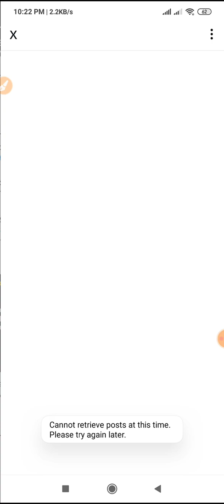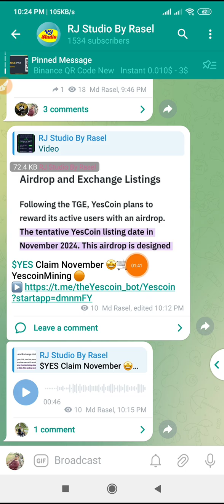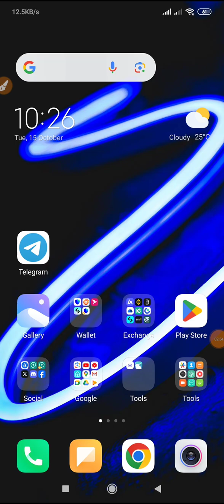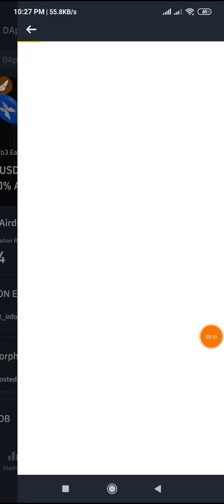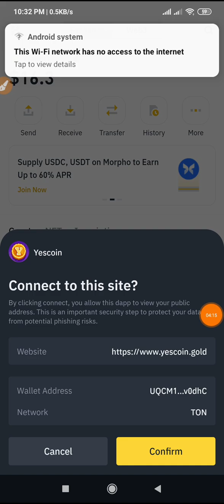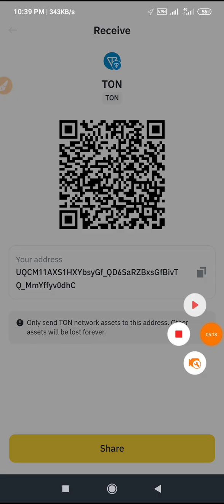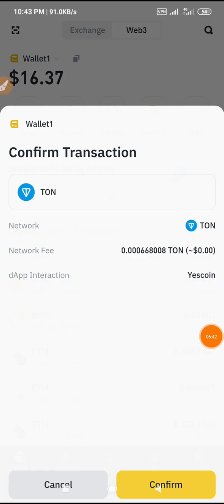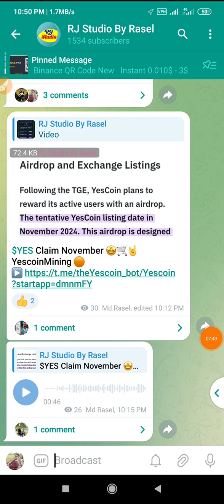Binance $5 Instant Kop ~ Yescoin List Binance ~ Yescoin Binance Withdrawal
১০০% ট্রাস্টেট এর সাথে ডলার বাই/সেল এবং বিভিন্ন সাইটের আপডেট পেতে যোগাযোগ করুন।